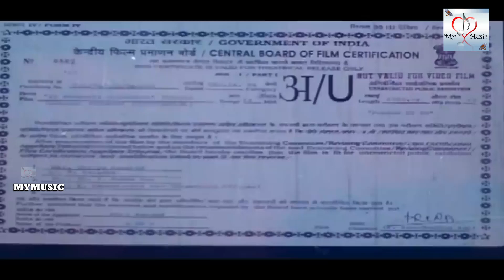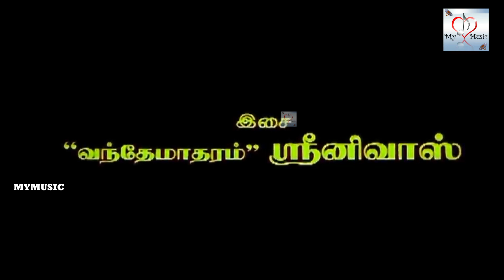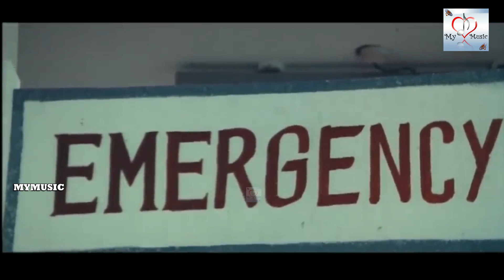Jagapathi Babu Tamil Superhit Movies # En Pondatti Collecter Full Movies # Tamil Family Action Movie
Starring:Jagapati Babu,Prema,Subhashri,Lakshmi,Vivek
S,ilk Smitha,Y. Vijaya,Ananth Babu
Directed by:Kodi Ramakrishna
Written by:Pusala (dialogues)
Screenplay by:Kodi Ramakrishna
Story by:Amma Art Unit
Cinematography:M.Mohanchand
Edited by:Nandamuri Hari
Release date:1998